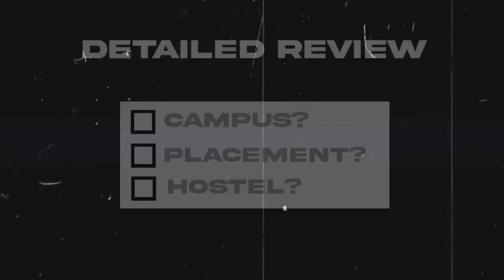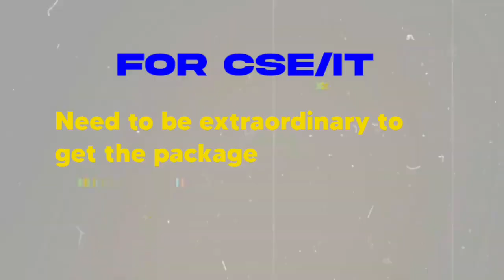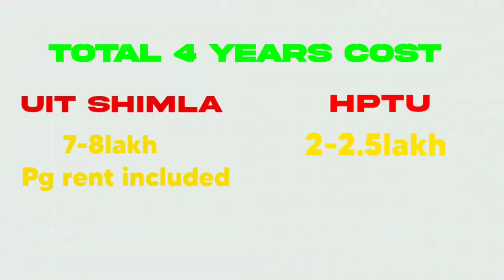UIT Shimla Vs HPTU. what to choose??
UIT Shimla vs HPTU
UIIT Shimla vs HPTU
UIIT shimla Vs HPTU HAMIRPUR
UIT cse  hptu ece

UIIT vs jngec
UIT vs Jngec
HPTU vs UIT
HPTU HAMIRPUR VS UIT SHIMLA
what to choose
UIT shimla review
is uit shimla a good institute?
is uit shimla govt institute?
HPTU review